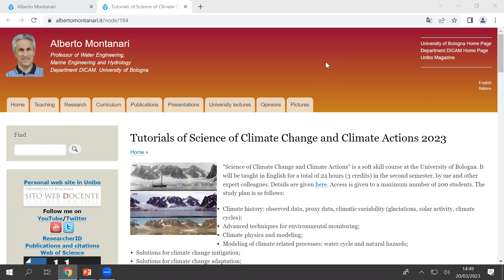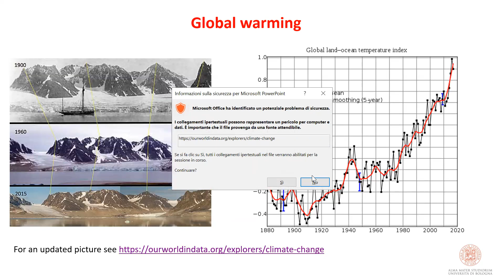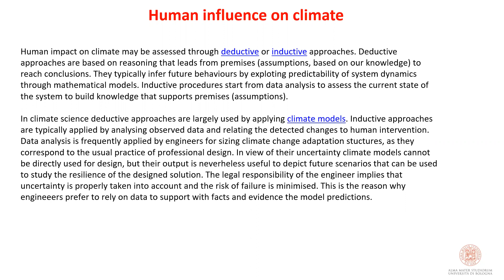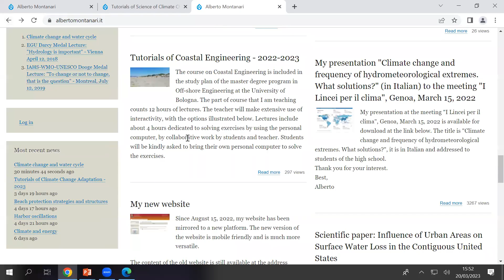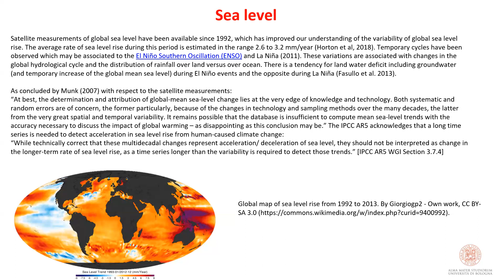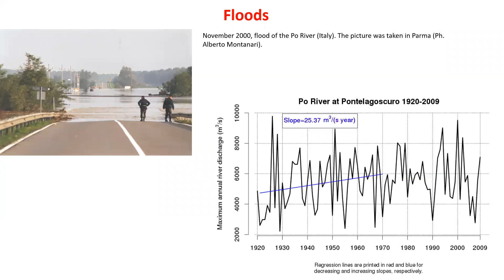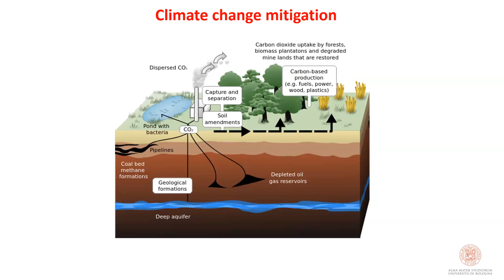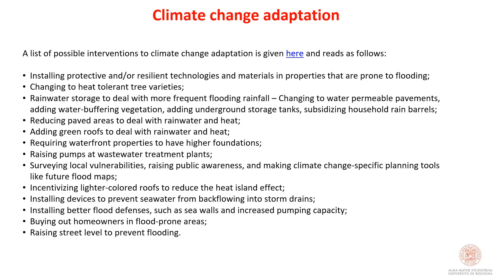Science of climate change and climate actions March 20, 2023